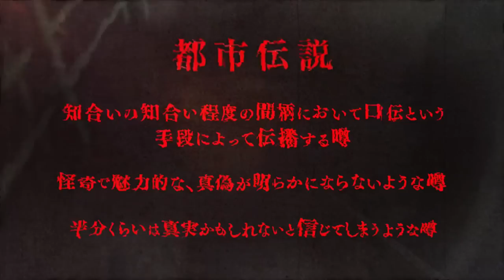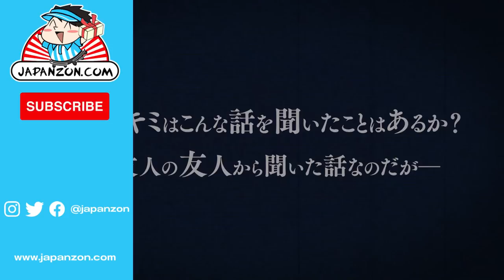Unleash Your Detective Skills with Hayarigami 1-2-3: Trailer Now Live - Order on japanzon.com!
Find the best of Japanese imports on japanzon.com.

Japanzon is the best online shop direct from Japan, videos games, figures mangas, japan movies, cosplay, books, mangas and many more goodies direct from Japan.
You are looking for a particular product or have any question ?

Discover today the trailer of Hayarigami 1-2-3 Pack available for order on Japanzon.com for Nintendo Switch, Playstation 4 and 5 !

We are Japanzon our blog to discover Japanese culture and history